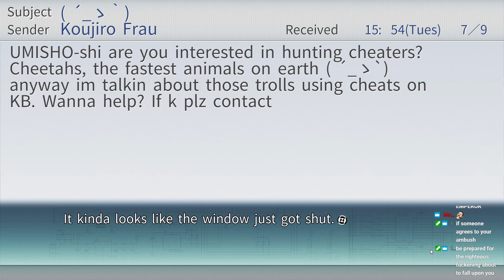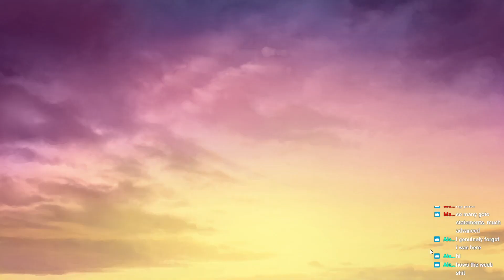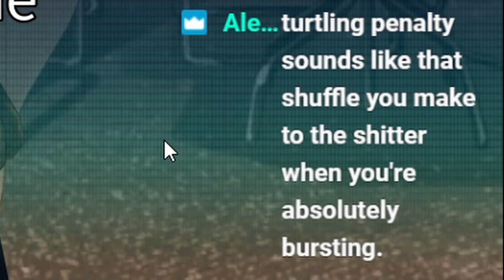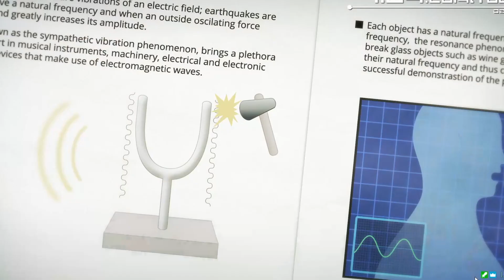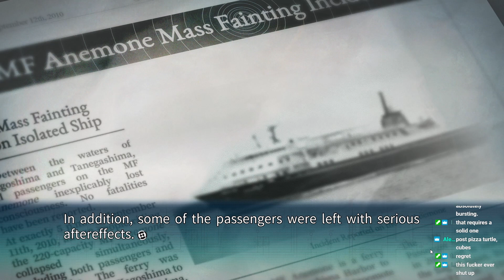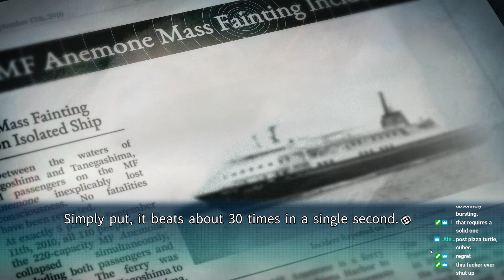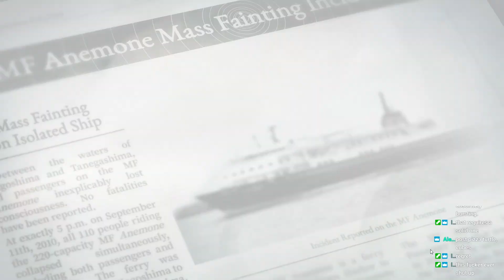"I'm Going to Turn this Stream Around!" | Jimsf & NCW Play Robotics;Notes Elite | Pt. 15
I put too much effort into some of these edits. Thanks to my one viewer who gets to see it. (yes I actually recorded myself just for that)

Orginally released in 2012, Robotics;Notes is the 3rd entry in the Science Adventure series. The 2014 re-make, Robotcs;Notes Elite, was ported to PC and released in October 2020, with the essential Committee of Zero patch following only a month later. It follows Yashiro Kaito and Senomiya Akiho who along with the Robotics Research Club on the island of Tanegashima try to build a life sized giant robot. Or at least that's what the blurb says this is about...JMSF32 and I would have completed this together anyway, but this time we had the crazy idea of also streaming it on Twitch, mainly just to document the dumb stuff we say along the way. GL HF DD!